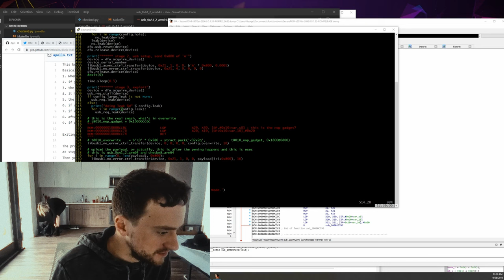"I would never sub to an asshole like me"